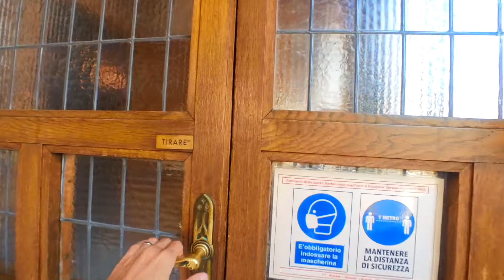LOVERE - cosa VEDERE nel Borgo più bello d'Italia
Cosa vedere a Lovere in giornata?

Esplora la bellezza senza tempo di Lovere in una giornata indimenticabile! Scopri con me le meraviglie di questo suggestivo borgo affacciato sul Lago d'Iseo.

Incastonato tra montagne e acque cristalline, Lovere ti conquisterà con le sue stradine pittoresche, gli antichi palazzi e l'atmosfera accogliente.

Amirai le magnifiche vedute panoramiche, mentre passeggi lungo le rive del lago e ti immergerai nella storia millenaria di questa incantevole località.

Sapevi che fa parte dei " Borghi più belli d'Italia"?

Ti porteremo a scoprire luoghi segreti e affascinanti oltre al classico giro a partire dal lungolago fino a salire in cima al borgo del lago d'Iseo.

Vedrai:
- Piazza XIII Martiri
- Chiesa di San Giorgio
- Torre Civica
- Santuario delle Sante Capitanio e Gerosa
- Palazzo Tadini
- Basilica di Santa Maria in Valvendra

Il bello di questo borgo è che puoi portare anche il tuo amico a 4 zampe e averlo sempre con te (o quasi).

E se il video ti è stato utile ti chiediamo un favore⤵️

→😃 P.s. Vorresti imparare a creare Contenuti Professionali per la tua Attività o per Clienti?
Scopri come iniziare il tuo Viaggio nel Mondo della Content Creation, scarica la GUIDA GRATUITA ora

Condividi 😁

Attrezzatura personale per questo video:
- Sony a7r3